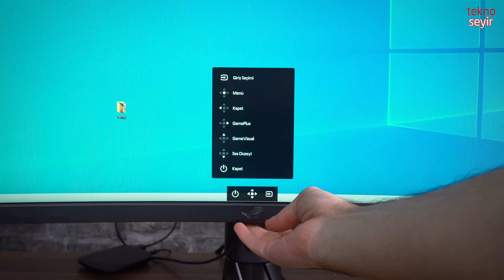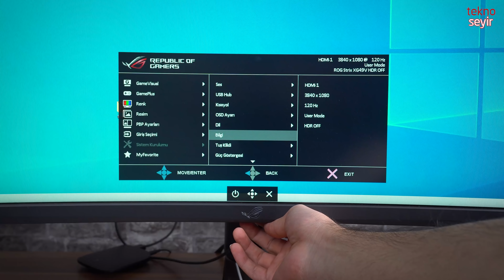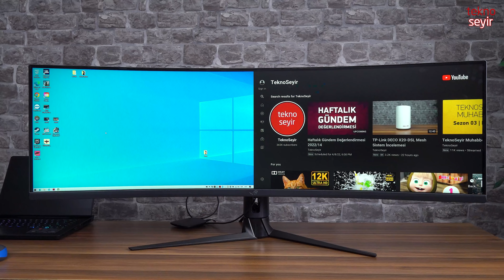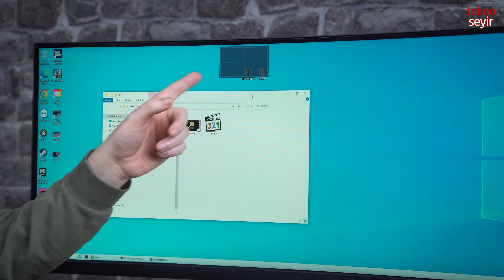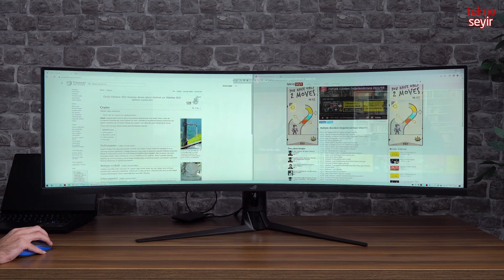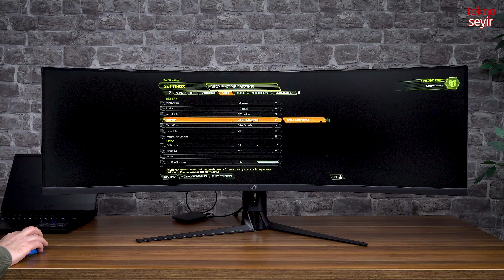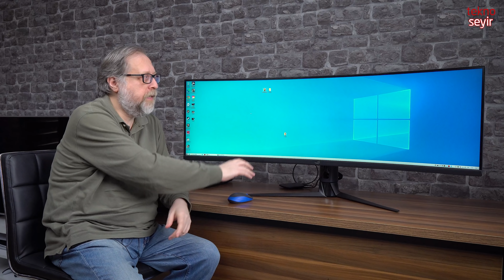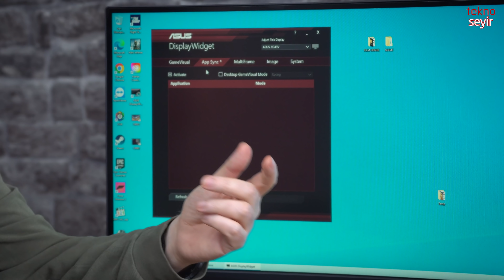Dev Monitör Testte / Asus ROG Strix XG49VQ Ultra Geniş Monitör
Asus'un dev monitörü Asus ROG Strix XG49VQ'yı Levent Pekcan inceledi. Özellikle tek monitör ile birden fazla ekranın deneyimini yaşamak için monitör arayanlara güzel bir çözüm.